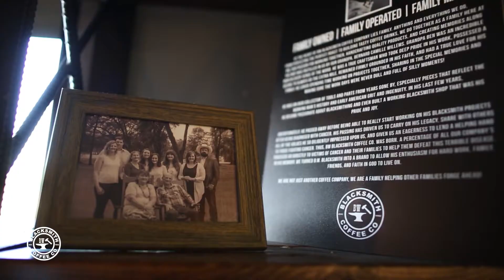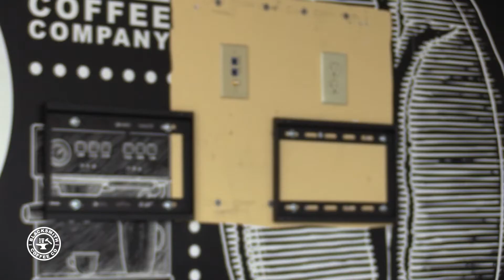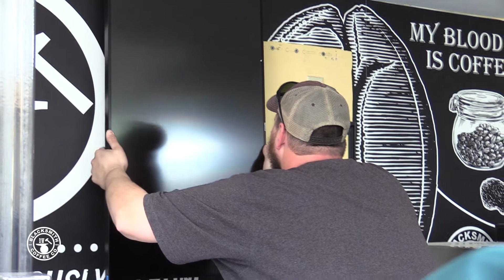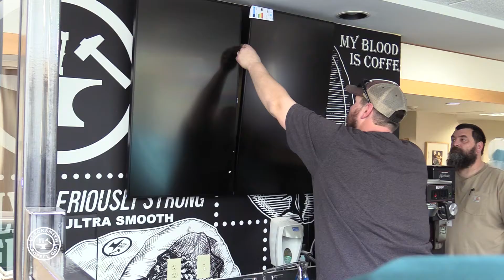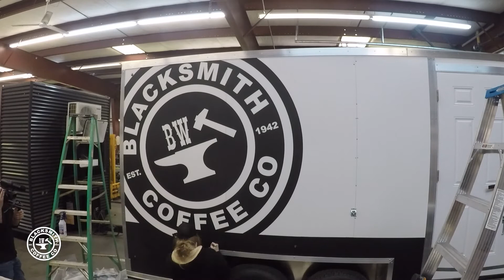Easter Bunny Conspiracy Theory Storytime! | Model Poses | BW Vlog | Ep 33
On this episode of BW Vlog, we work on Sloppy Joe, Brewster 2.0 and install tv's at the hospital kiosks.  Quinton asks Shane about the Easter Bunny, Cassie gets mad when Shane tells her the right way to do her job, Quinton installs the heaters in Brewster 2.0, the divider for Sloppy Joe won't fit through the door, Quinton does (tries) a Trump impression, Quinton breaks Shane's level, Scott and Quinton paint Brewster accessories and Stephie and Cassie wrap Sloppy Joe with vinyl.